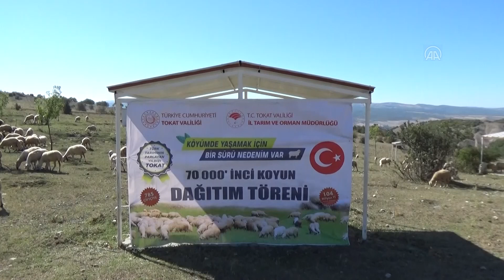Tokat'ta, küçükbaş hayvan varlığı artıyor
Tokat'ta başlatılan ve Türkiye'ye yayılan "Köyümde Yaşamak İçin Bir 'Sürü' Nedenim Var Projesi" kapsamında kentte dağıtılan koyun sayısı 2 yılda 70 bine ulaştı.

Tokat Valiliği, 2019'da küçükbaş hayvancılığın geliştirilmesi amacıyla "Köyümde Yaşamak İçin Bir 'Sürü' Nedenim Var Projesi"ni hayata geçirdi.

Projeyle, il genelinde 5 yılda 500 bin koyunun meralarla buluşturularak çiftçinin ve köylünün gelirinin artırılması hedeflendi.

İlk 2 yılda 70 bin koyun dağıtılırken bundan sonra her yıl dağıtılan koyun sayısının 100 bine tamamlanması ve ildeki koyun varlığının doğacak kuzularla 5 yıl sonunda 500 bin artırılması planlanıyor.

Tokat Valisi Ozan Balcı, Yeşilyurt ilçesine bağlı Kuşçu köyü merasında düzenlenen törende, 2 yıl önce koyunculuk projesini başlattıklarını hatırlattı.

Çiftçilerle beraber olmaktan dolayı mutlu olduğunu dile getiren Balcı, "Bu proje benim projem değil. Tokat'ın projesi. Kısacası Türkiye'nin projesi. Bu projede bir çok kurumun emeği var. 'Köyümde Yaşamak İçin Bir 'Sürü' Nedenim Var Projesi' adı da Tokat'ta ait. Bu proje Türkiye'ye örnek oldu. Bundan da ayrıca mutluluk duyuyorum, memleketin bir çocuğu olarak. Çiftçimize örnek olması beni mutlu etti. Bununla gurur duyuyorum." dedi.

Emeği geçenlere teşekkür eden Balcı, şöyle konuştu:

"Şunu yapmak lazım. İnsanlarımızı üretici haline, üretken hale getirmemiz lazım. Bu meraları doldurmamız lazım. Bugün 70 bininci koyunu dağıtıyoruz. Ziraat Bankası ile 100 bin koyun anlaşması yapmıştık. İki yıl ödemesiz 7 yılda ödemeli. Biz bu paketi bitirip ikinci 100 bin paketi kullanacağız. Bu 500 bin koyun 7 yıl sonra 700 bin civarında koyun yapıyor. Koyun bereketli hayvan. İnşallah biz hedefimize de ulaşacağız. Canı gönülden de inanıyorum."

AK Parti Tokat Milletvekili Mustafa Arslan ve MHP Tokat Milletvekili Yücel Bulut da projeyi hayata geçiren Tokat Valisi Ozan Balcı'ya teşekkür ederek çalışmanın Tokat hayvancılığı için önemli bir adım olduğunu söyledi.

Konuşmaların ardından koyunlar çiftçilere dağıtıldı.